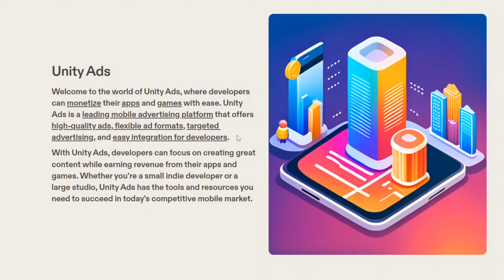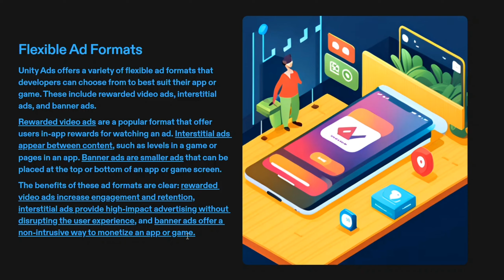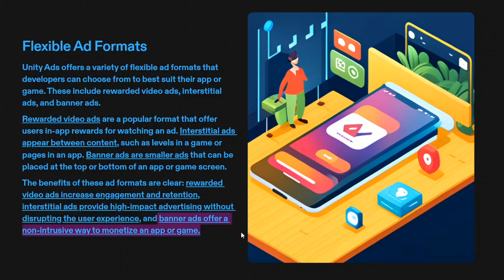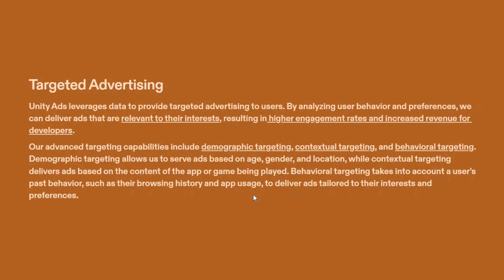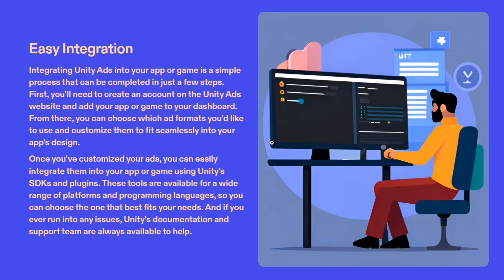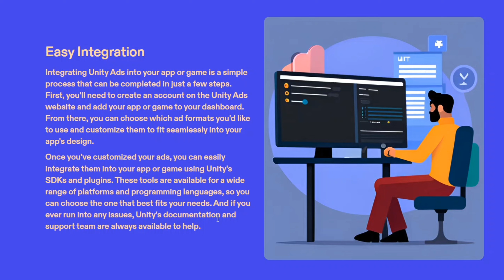UNITY ADS : Make $500 Per Month🤑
In this video, I have covered some basic to advance topics regarding Unity Ads

Watch the video till the end and learn something new!